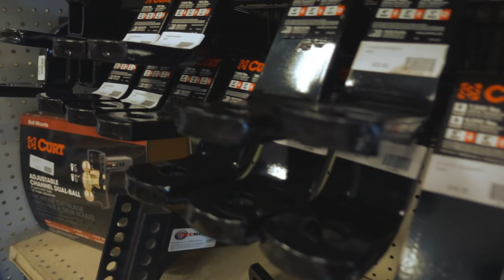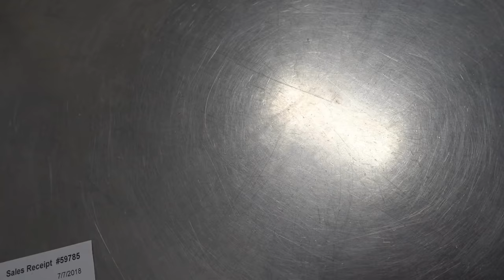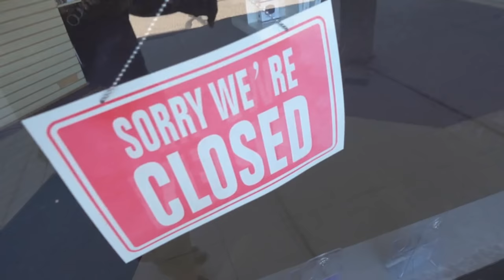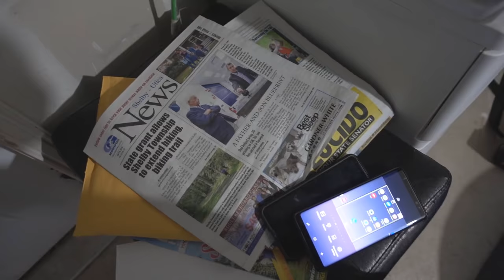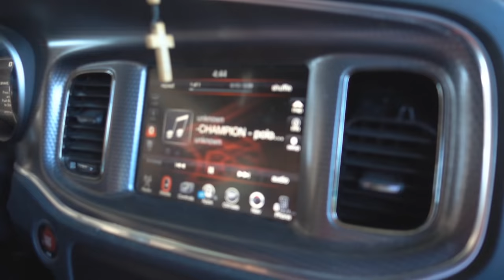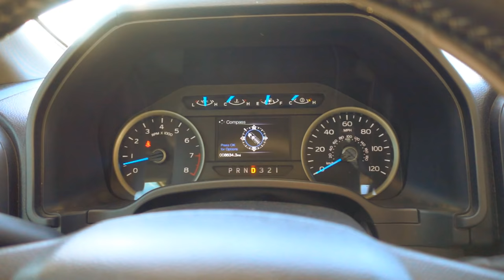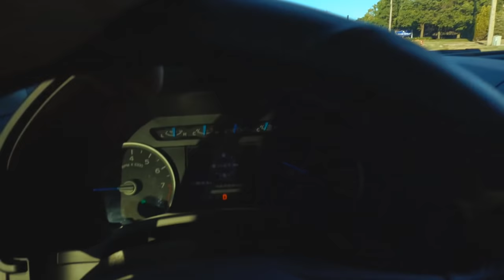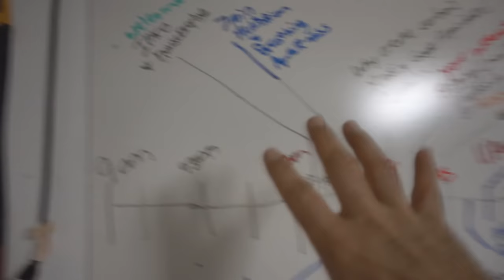My Landscaping Trailer Got High!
Send me mail:
Keith K.
13854 Lakeside Circle
Suite

Keith's List of Favorite Books

Join Keith's Inner Circle Here
Free 3 Video Series